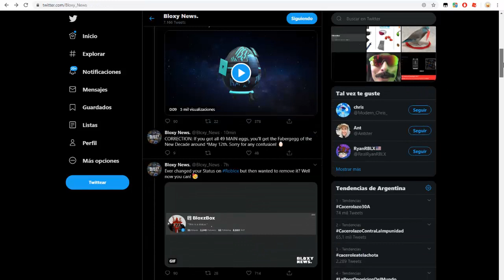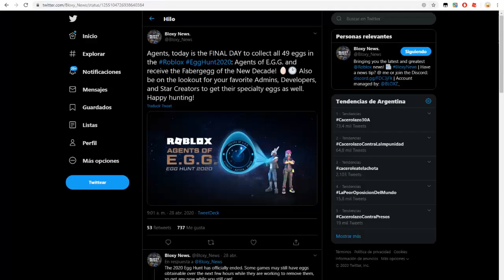FECHA DE ENTREGA DEL FABERGEGG | EVENTO EGG HUNT 2020 🌟 ROBLOX EVENT 2020